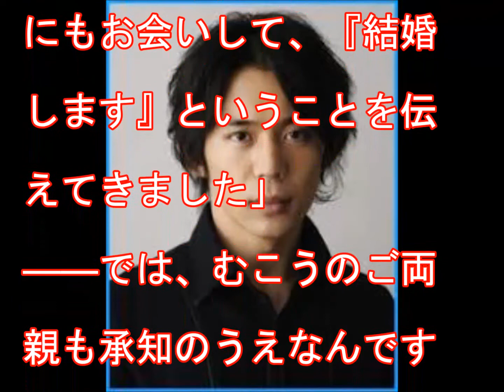岡田義徳 田畑智子と結婚宣言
女優の田畑智子（36）と俳優の岡田義徳（40）が、交際7年目にしてついに結婚の意思を固めたことが本誌の取材で明らかになった。